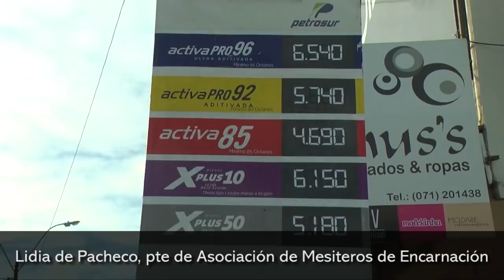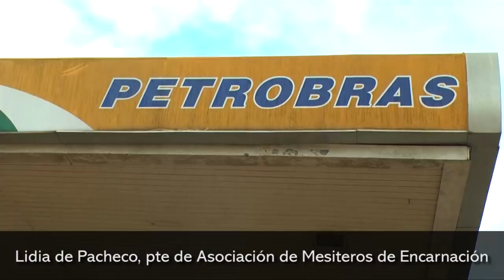El comercio de Encarnación enfrenta una fuerte crisis debido a la baja del consumo argentino